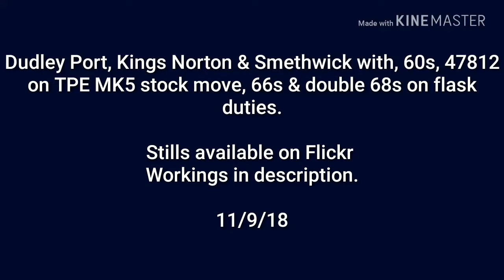Kings Norton with 47812 on TPE MK5 stock, 60s, 66s, 68s & units. 11/9/18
DBC Class 60010, Wolverhampton Steel terminal to Immingham sorting sidings

ROG Class 47812 & MK5 stock, Portbury automotive terminal to Longsight international depot, 5Q32

West Midlands Railway Class 153354 & 170635, Tyseley LMD to Worcester shrub hill, 5V44

DRS Class 66429, D.I.R.F.T to Wentloog DRS

GBRF Class 66747, Gloucester signal to Clithero castle cement, 6M35.

DBC Class 66079, Corby B.S.C to Margam T.C

DBC Class 66065, Burton OT Wetmore to Cardiff Tidal T.C

West Midlands Railway Class 150107, Hereford to Birmingham New Street, 1M67

DRS Class 68018 & 68002, Berkeley C.E.G.B to Crewe coal yard.

11/9/18